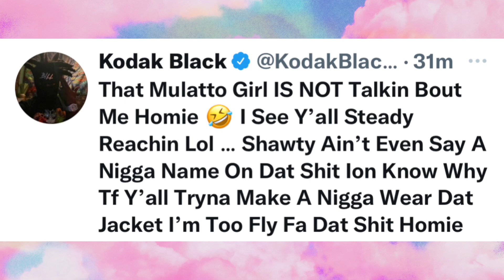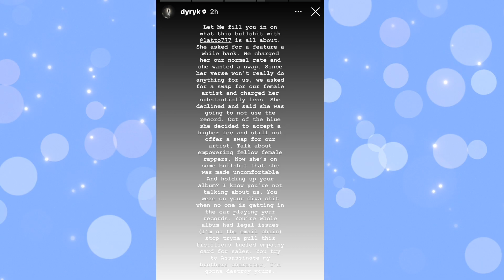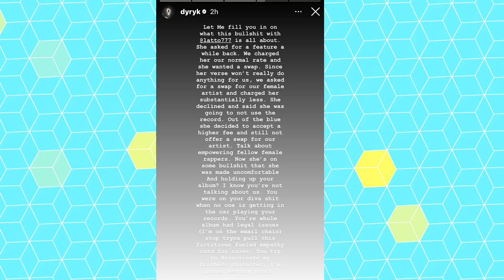Kodak Black Producer EXPOSES Latto For Lying On Kodak For Sympathy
Kodak Black Producers EXPOSES Latto For Lying On Kodak For Sympathy